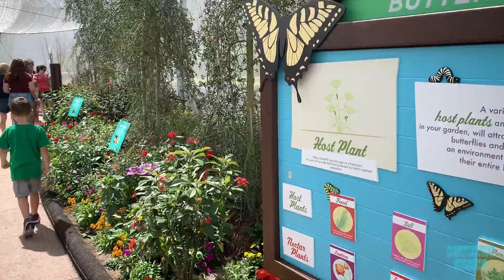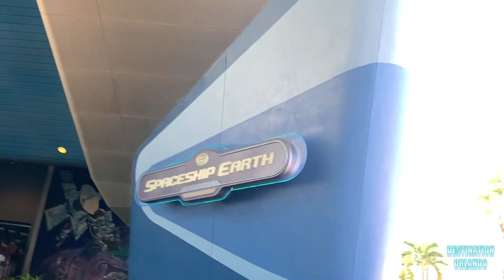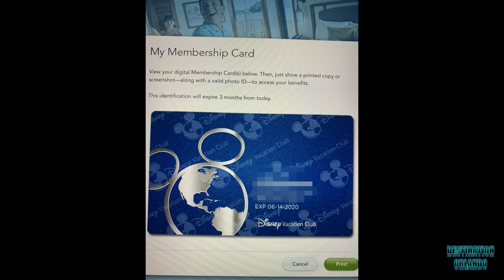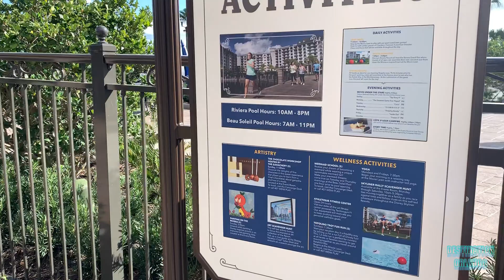Walt Disney World Vlog - March 2020 - Day 9 – Epcot, Riviera Resort and Disney Springs😎🇺🇸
This was the day before the parks closed! We headed over to Epcot, using the Skyliner – a lovely chilled day – the crowds were light and the weather glorious and sunny!

In the afternoon we visited our home DVC resort at Riviera and signed the property Deed – we were now owners of a piece of real estate at Walt Disney World – wow!

The evening was enjoyable too and we dined at T-Rex at Disney Springs.
Listen out for the amazing singing voice of a street entertainer at Disney Springs covering a Celine Dion track at timeline 21:05 in the video.

Filming took place for our ninth day of the vacation on Saturday 14th March, 2020.

Camera used: iPhone X s Max shot in Full HD 60fps.

“See ya all, real soon!”
David, Sophie and Olivia.